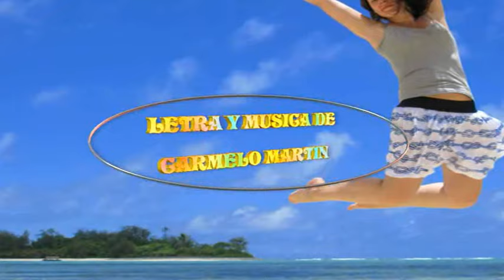**ASI ES TANIA **DEDICADA A SU AUTOR CARMELO MARTIN(santicompostela)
MI HIJA QUEDO MUY CONTENTA CON LA CANCION QUE LE COMPUSO CARMELO MARTIN ..CANAL (santicompostela) YO TAMBIEN QUEDE MUY CONTENTA VIENDO LA CARA DE ALEGRIA DE MI HIJA...ASI QUE HOY SUBIMOS ESTE VIDEO ..DEDICADO A EL..EDITADO POR MI Y DE DIRECTORA MI HIJA ...JAJAJA SOBRE TODO EN LAS BROMAS. GRACIAS CARMELO CANTAS COMO LOS ANGELES Y COMPONES COMO NADIE..ADEMAS DE SER UN BUEN AMIGO Y UNA BELLA PERSONA.
BESITOS DE LAS DOS.

La renun ( rectificación ) de Derechos de autor Bajo la Sección 107 del Acto 1976 de Derechos de autor, la Concesión es Hecha PARA EL EMPLEO JUSTO párr Objetivos Como la Crítica , El Comentario , El reportaje de noticias , La Enseñanza, la beca , y la Investigación . El Empleo Justo es sin Empleo Permitido Segun El Estatuto de
Derechos de autor Que De Otra Manera podria infringir . Puntas ( consejos ) de Empleo no lucrativas , o Educativas Personales El Equilibrio ( Saldo ) un favor de Empleo Justo